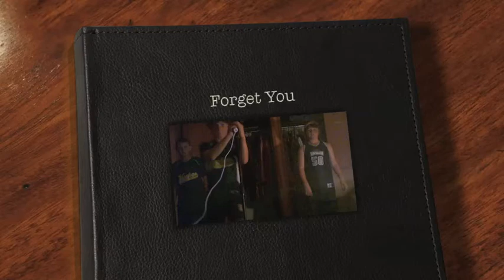Forget You, Vashon